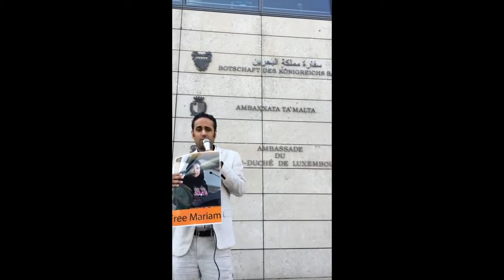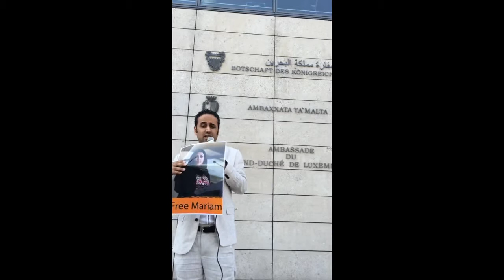كلمة الناشط الحقوقي يوسف المحافظة امام السفارة البحرينية في العاصمة الالمانية برلين - 17 9 2014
كلمة الناشط الحقوقي يوسف المحافظة امام السفارة البحرينية في العاصمة الالمانية (برلين) متضامناً ومطالباً بالإفراج عن الخواجة
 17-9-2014